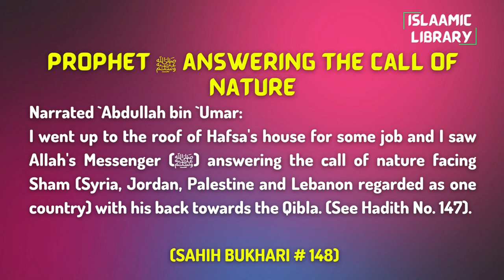Surah Nisa Ayah 159-162 Tafseer in English by Dr. Israr Ahmed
Narrated `Abdullah bin `Umar:
I went up to the roof of Hafsa's house for some job and I saw Allah's Messenger (ﷺ) answering the call of nature facing Sham (Syria, Jordan, Palestine and Lebanon regarded as one country) with his back towards the Qibla. (See Hadith No. 147).